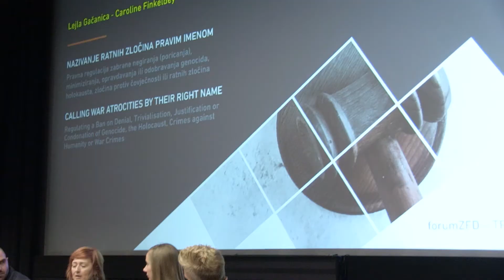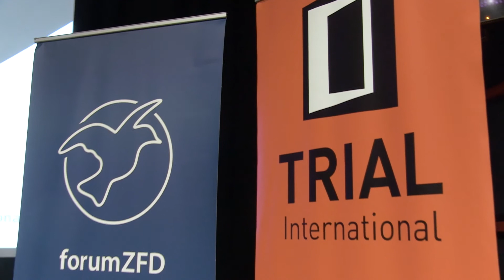Nazivanje zločina pravim imenom - Okrugli sto - Hayd u Park - 18/361